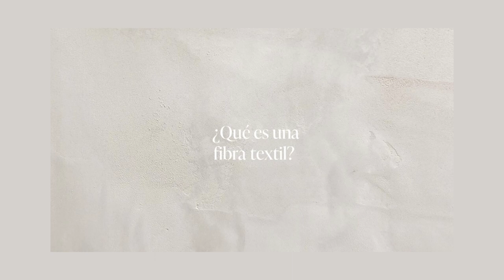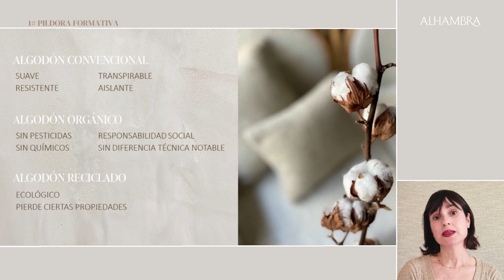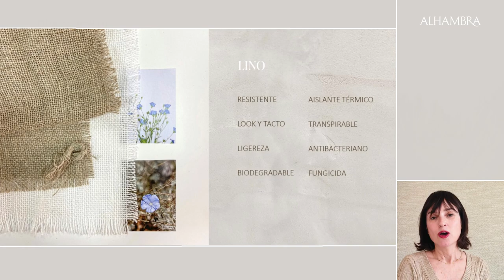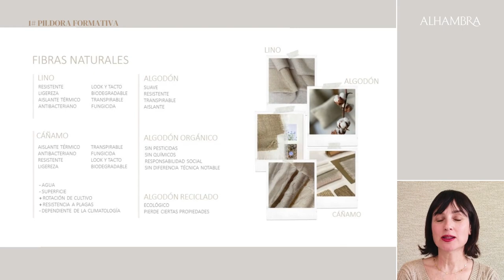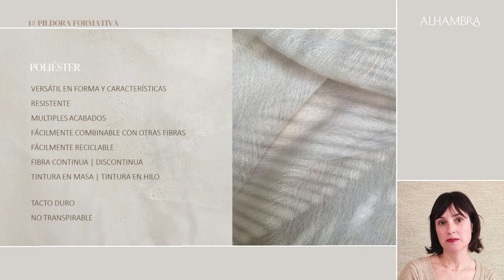pildoraformativa ALHAMBRA_FABRICS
Queremos compartir contigo esta píldora formativa sobre los tipos de fibras textiles que más utilizamos.
En Alhambra estamos muy contentos de ofrecerte unas pequeñas píldoras de información técnica que solicitaste recientemente sobre los tipos de fibras textiles. Nos complace compartir contigo nuestra experiencia y conocimientos en este tema tan desconocido como la industria textil.
Esta masterclass te ayudará a comprender mejor los distintos tipos de tejidos y sus propiedades para así poder utilizarlos de una forma más apropiada.
Te invitamos a que nos dejes tus sugerencias sobre el tema que más te interese para futuras masterclass. Si tienes alguna pregunta o necesitas más información acerca de nuestros productos y servicios, no dudes en ponerte en contacto con nosotros. Estamos siempre dispuestos a ayudarte en lo que necesites.

Esperamos que disfrutes de esta masterclass técnica sobre tipos de fibras textiles y que te sea de gran ayuda en tus proyectos futuros.